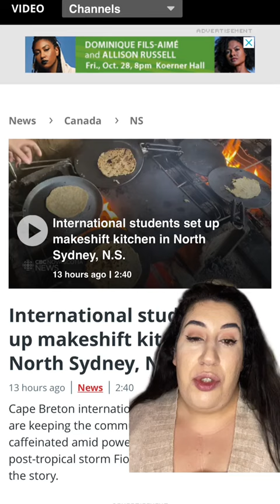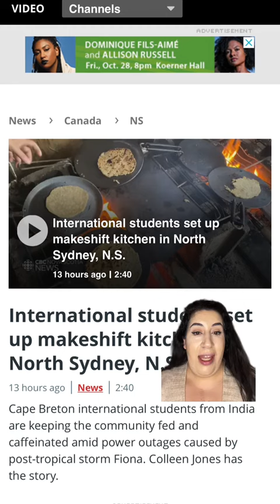International Students In Canada Help Their Community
International students helping their fellow community members in Cape Breton, Nova Scotia.